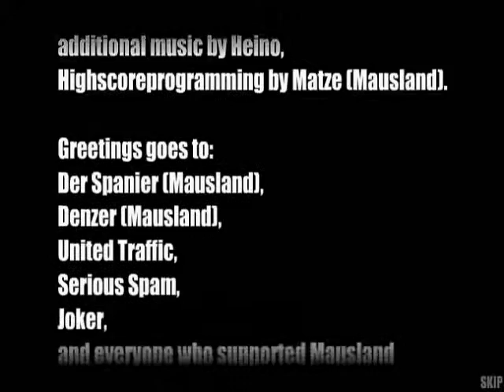aggressive alpine sking flash game playthrough fast version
I was requested to do one of those play through a game videos on fast forward that all the cool kids are doing.

They never said what game though so I chose a random flash game lawls. If peeps enjoy this video I might do more possibly XP